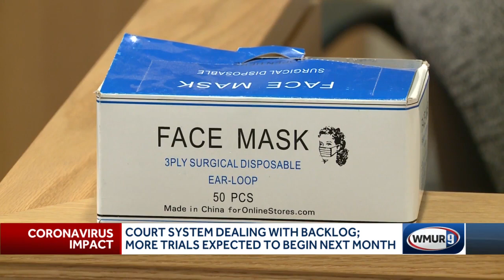Courts balance justice, safety in scheduling jury trials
Steps are underway to chip away at New Hampshire's massive backlog of jury trials caused by the pandemic.